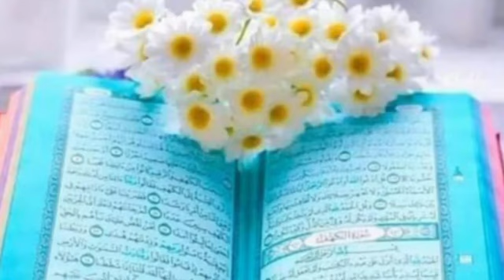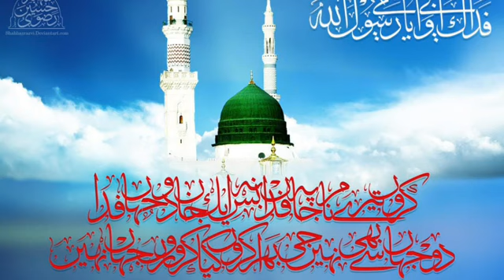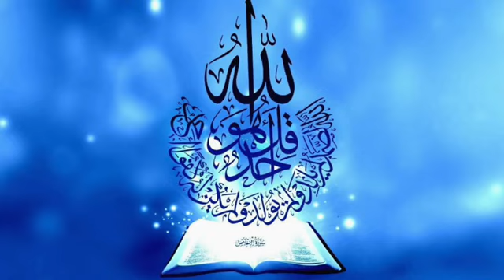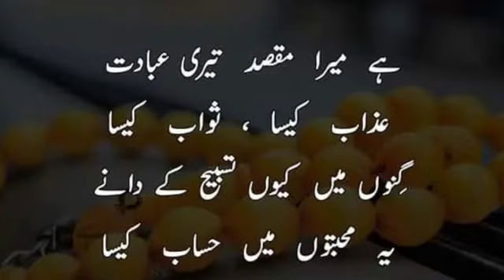Surahe Rahman With Useful Urdu Translation very good Racitation